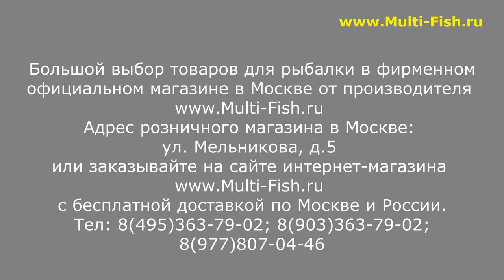KAIDA MURCIELAGO - ОБЗОР БОЛОНСКИХ УДИЛИЩ | ВСЯ ПРАВДА О УДИЛИЩАХ КАЙДА МУРСЕЛАГО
Тогда Вы сможете получить БЕСПЛАТНО две запасные части в год на купленные у нас удилища по акции, а также БЕССРОЧНУЮ гарантию на заводской брак и самую выгодную цену!

Наши преимущества:
2. САМЫЕ НИЗКИЕ цены со склада производителя, по Программе лояльности магазина Мульти-Фиш!
3. БЕСПЛАТНАЯ доставка по Москве и России в рамках Программы лояльности!